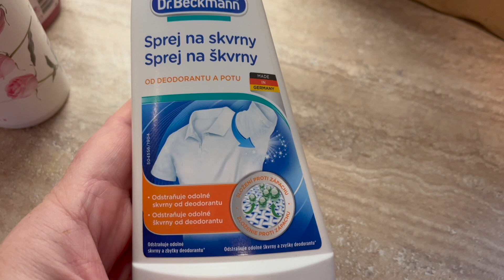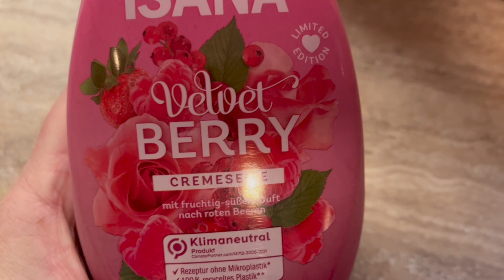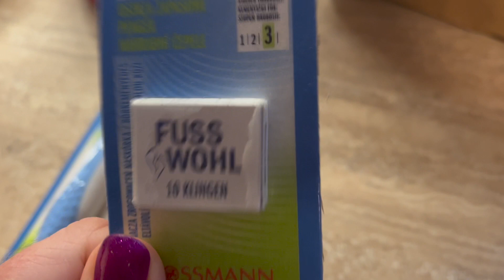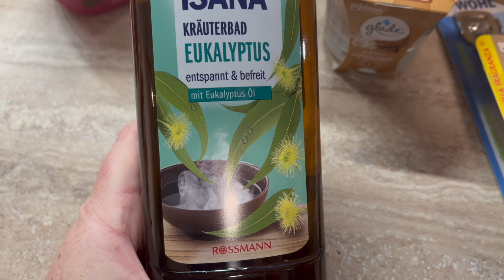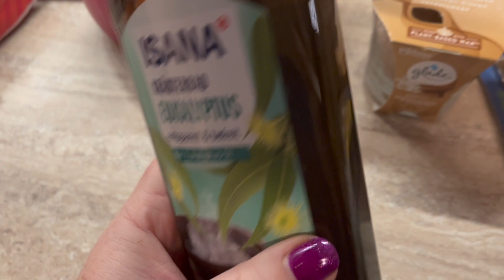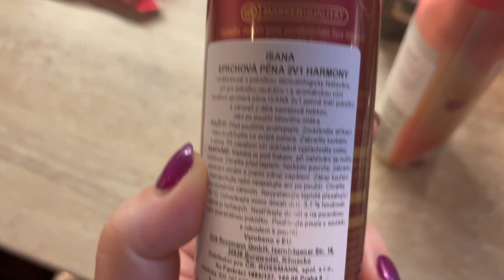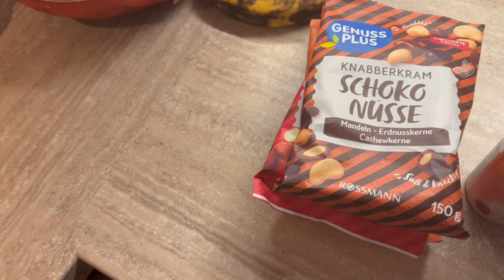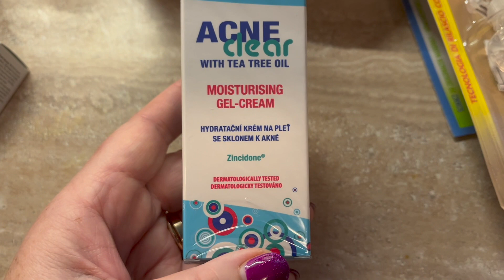VLOGMAS 4 - trocha cukrovi a nakup v Rossmannu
Ahoj, dneska maly nakup v Rossmannu a peceni cukrovi :-)